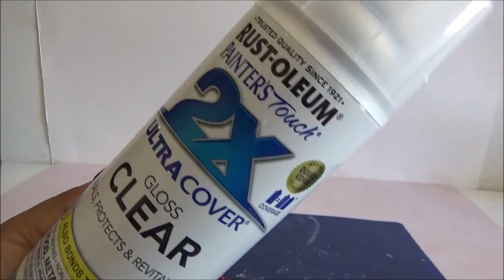Thriftstore repaint: Halloween 2024